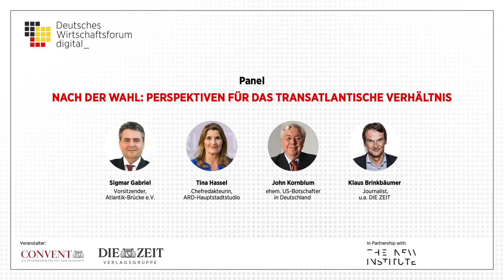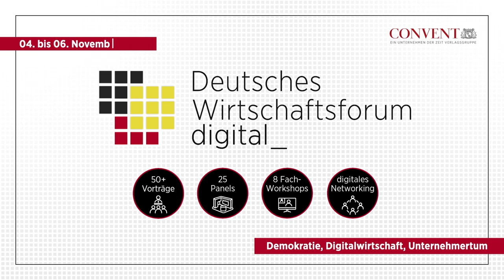Deutsches Wirtschaftsforum digital: Perspektiven für das transatlantische Verhältnis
Perspektiven für das transatlantische Verhältnis
mit Sigmar Gabriel, Vorsitzender, Atlantik-Brücke
Tina Hassel, Chefredakteurin, ARD-Hauptstadtstudio
John Kornblum, ehem. US-Botschafter in Deutschland
Moderation: Klaus Brinkbäumer, Journalist, u.a. DIE ZEIT

Corona, Rezession, US-Wahl. Das Deutsche Wirtschaftsforum widmet sich vom 4. bis 6. November 2020 drei Tage lang in einem digitalen Format den drängenden Fragen unserer Zeit, benennt die Probleme und zeigt neue Wege auf.